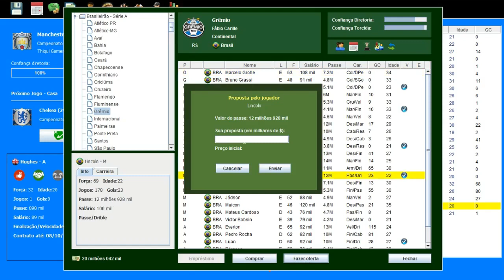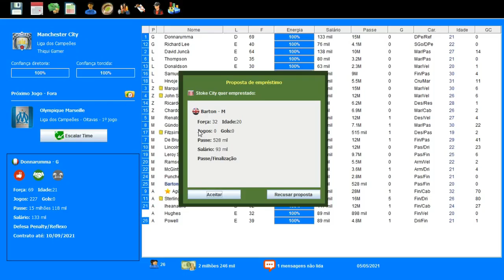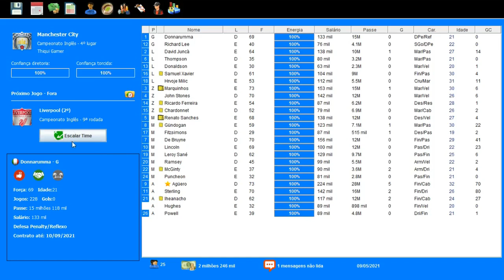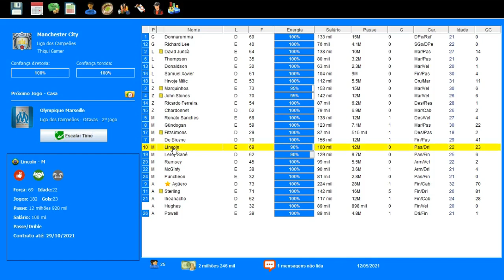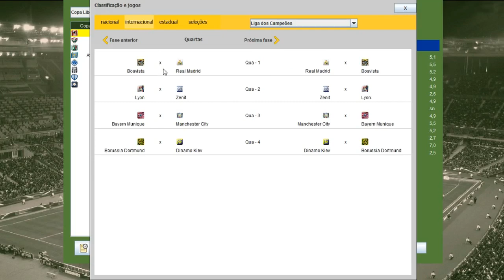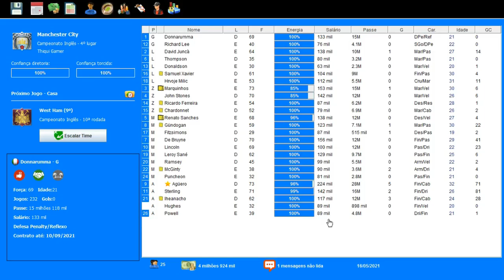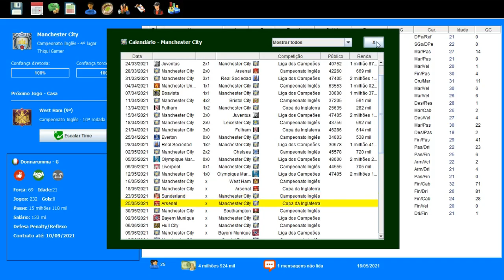BRASFOOT 2017 MODO CARREIRA #61 RUMO ÀS QUARTAS